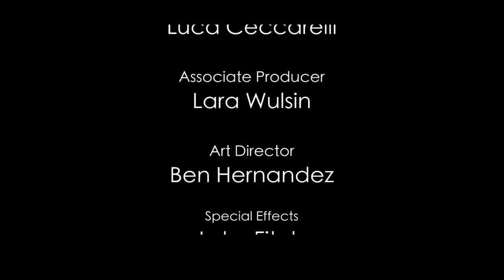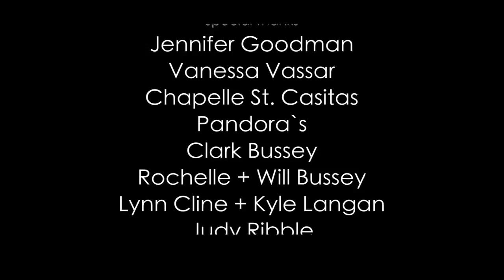The Matter of Magic (short film)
A short film about love, rules, and things that go bump in the mind. Starring Colin Cunningham (Falling Skies), Markus Flanagan, Scott Cervine, Brooke March and Lara Wulsin.

Written and Directed by Anna Darrah.